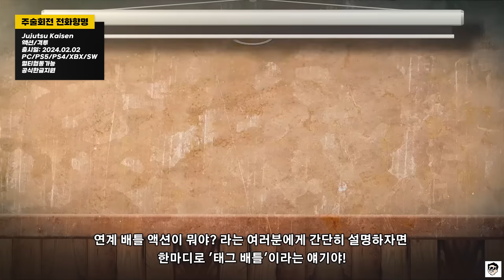또 못자겠다..2월에 대작들 개터져나옴...2월출시신작 TOP.15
00:00 - 오프닝
00:04 - 그랑블루 판타지: 리링크 / Granblue Fantasy: Relink
01:21 - 수어사이드 스쿼드 / Suicide Squad: Kill the Justice League
02:10 - 주술회전 전화향명 / Jujutsu Kaisen
04:25 - 페르소나 3 리로드 / Persona 3 Reload
05:21 - 헬다이버즈 2 / Helldivers 2
06:10 - 배니셔 / Banishers
06:41 - 울트로스 / Ultros
07:13 - 스컬 앤 본즈 / Skull and Bones
08:04 - 퍼시픽 드라이브 / Pacific Drive
08:59 - 나이팅게일 / Nightingale
10:02 - 가든라이프 / Garden Life
11:11 - 브라더스 리메이크 / Brothers: A Tale of Two Sons Remake
12:09 - 윈터 서바이벌 / Winter Survival
12:48 - 웰컴 투 파라다이즈 / Welcome to Paradize
14:19 - 파이널 판타지 7 리버스 / Final Fantasy 7 Rebirth
15:20 - 마무리멘트
→퍼가실땐 유튜브 링크로!
→긴 영상에는 광고가 많이 뜰 수 있지만 저는 따로 추가하지 않습니다.